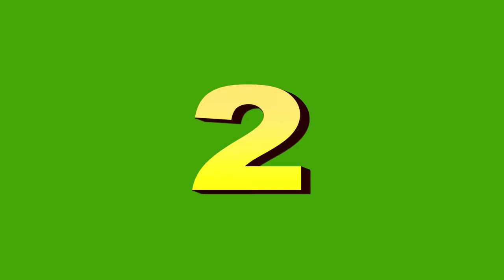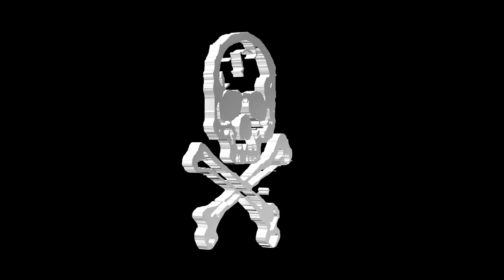Top 5 Horror scary green screen effects (halloween green screen effects)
Top 5 horror scary halloween  green screen chroma key animation vfx effects
pirate flag horror scary halloween green screen chroma key animation vfx effects
skull horror scary halloween green screen chroma key animation vfx effects